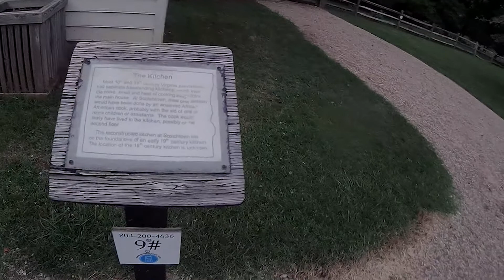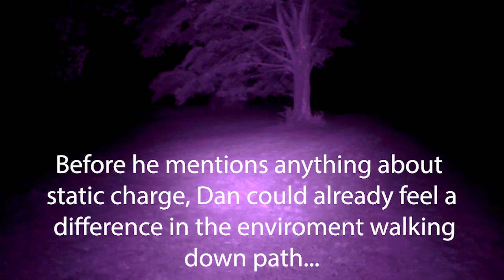Exploring Grounds of Scotchtown!!!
During our group session at Scotchtown we searched the grounds for paranormal activity with RVA Paranormal. The area we were searching was the original front entrance to Patrick Henrys home. We definitely had some experiences and feelings.